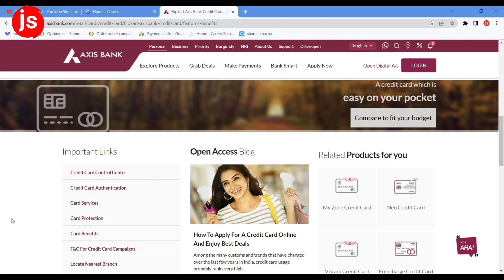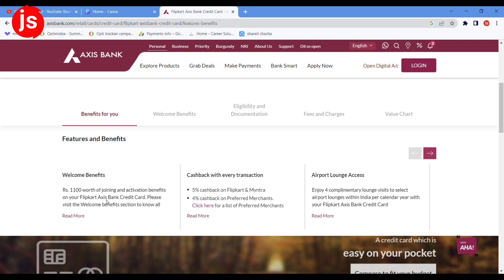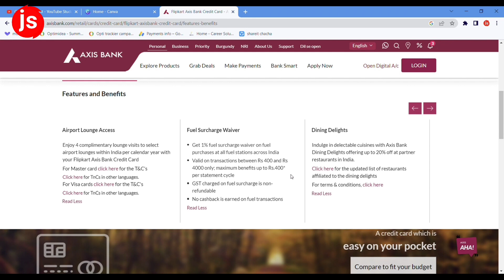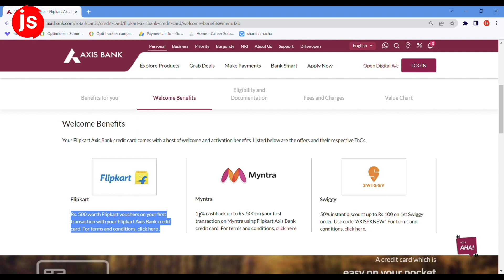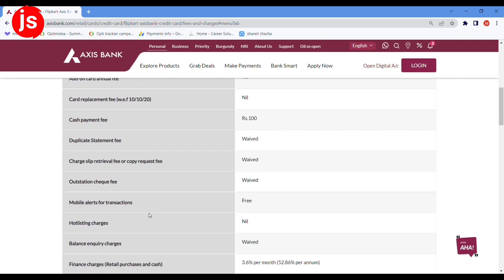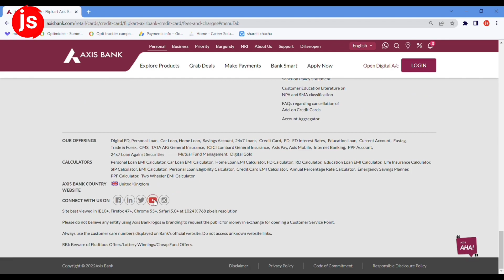Flipkart Axis Bank Credit Card in 2023 🔥 - Should You Get This Card | Detailed review in Hindi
Your Queries -

axis Bank Flipkart Credit Card full details
Flipkart axis credit card fees and charges
how to get Flipkart Credit Card
Flipkart Credit Card review
Flipkart axis credit card review in Hindi

Jatin Saini 💞💞